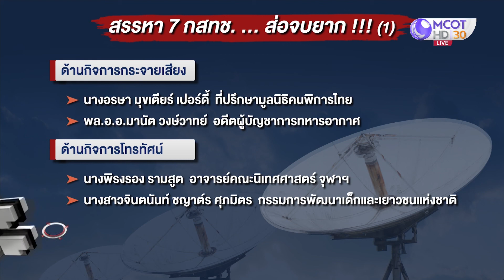สรรหา 7 กสทช. ...ส่อจบยาก : เจาะลึกทั่วไทย (25 ม.ค. 64)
สรรหา 7 กสทช. ...ส่อจบยาก